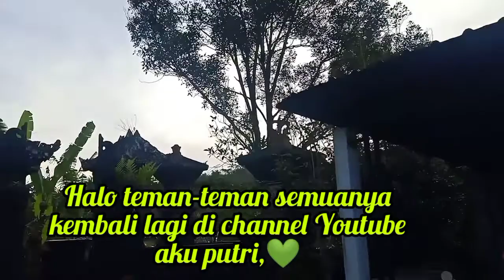METIK DAUN SINGKONG LANGSUNG DIMASAK💚 ||MASAK DAUN SINGKONG MUDA BARU DIPETIK DARI POHONNYA 💚 |ENAK🥬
Halo teman-teman semuanya kembali lagi di channel Youtube aku, putri💚 nah di video kali ini aku sedang memasak daun Singkong Yang aku petik dari pohonnya💚 Selamat menyaksikan ..
Bahan:
-Daun singkong
-Air
-Sereh
-Bumbu ( bwg merah, bwg putih, cabai,)
-Garam ,dll